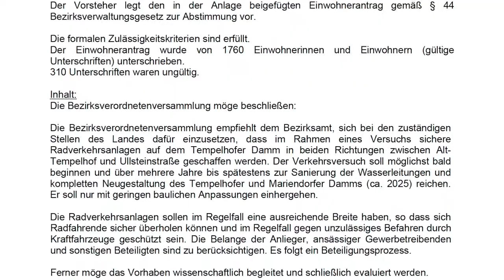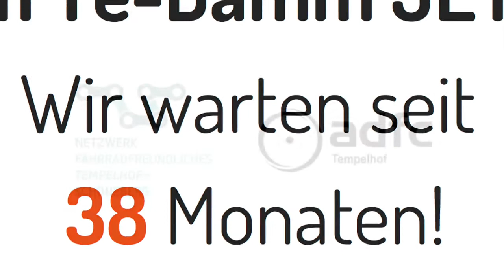38 Monate Warten am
38 Monate sind seit dem Beschluss der Bezirksverordneten des Berliner Bezirks Tempelhof-Schöneberg vergangen, dass sichere Radwege am Tempelhofer Damm geschaffen werden. Seit 5 Monaten demonstrieren die Aktivist*innen unseres Netzwerks Fahrradfreundliches Tempelhof-Schöneberg zusammen mit dem ADFC jeden ersten Dienstag für die sofortige Umsetzung. Ein orangenes Ermahnrad vor dem Rathaus erinnert die Politiker*innen und die Verwaltung täglich an ihre Aufgabe. Und auch im November trotzdem – nichts!

Die November-Demo für wird eine Online-Demo. Schreibt am Dienstag, den 3. November 2020, auf unserem Twitter-Kanal unter Hashtag RadwegTDammJetzt, warum der Radweg schnellstmöglich kommen muss. Und verbreitet unsere Dienstagsposts. Voraussichtlich im Dezember sehen wir uns wieder auf der Straße.